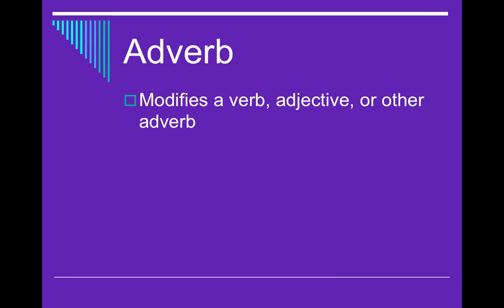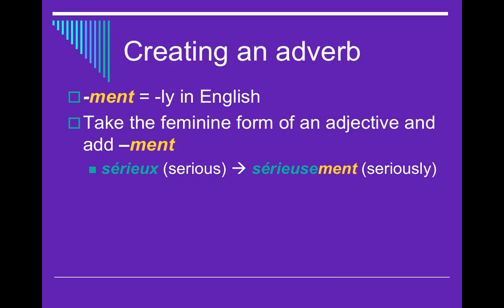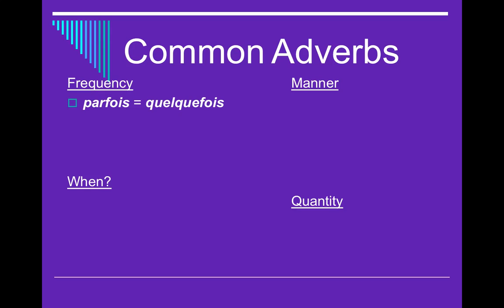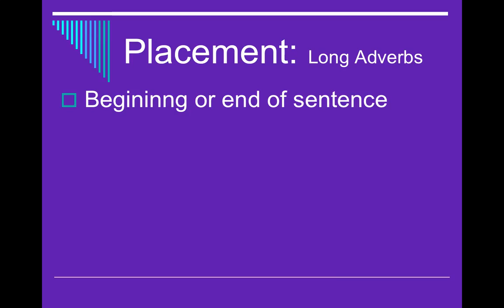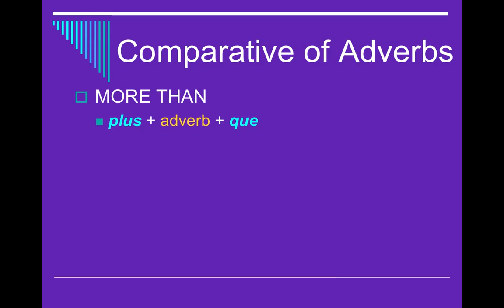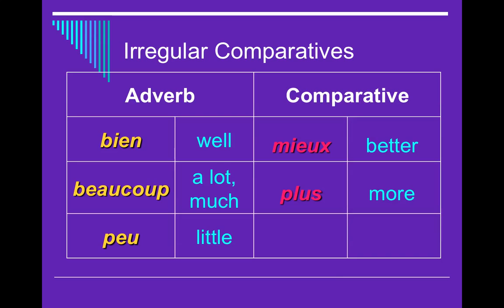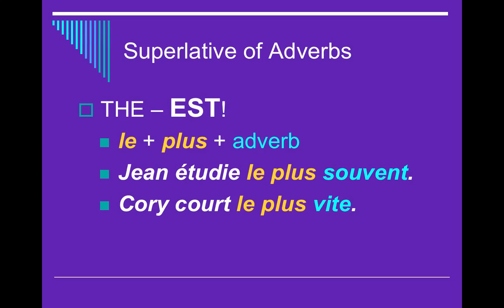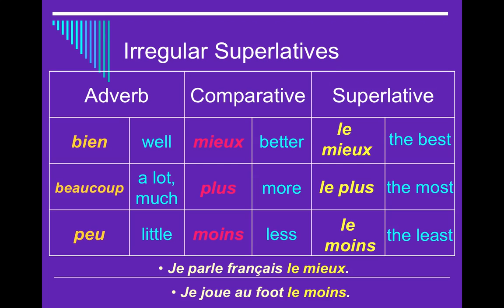Adverbes en français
Français 3
Adverb formation, placement, comparative and superlative adverbs